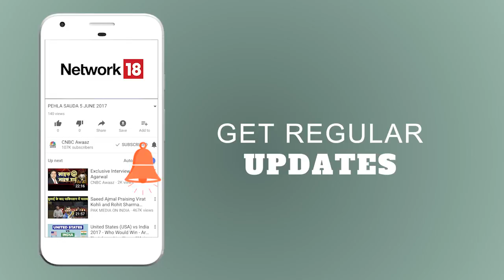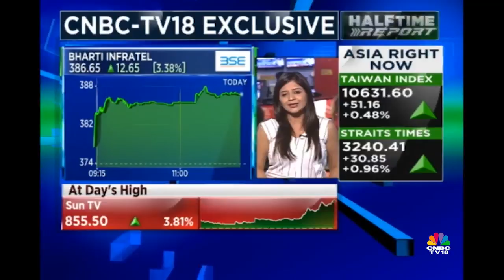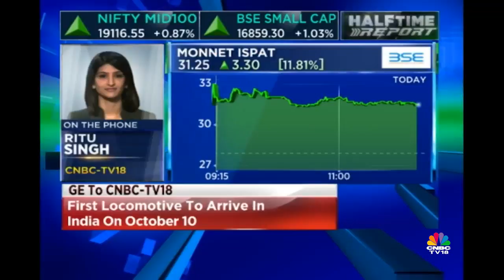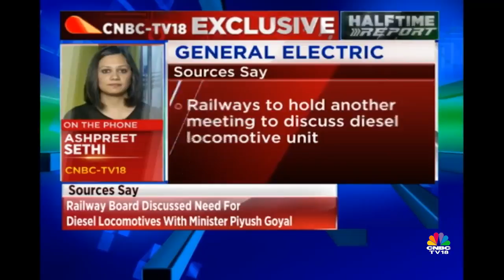Bharti Infratel-Indus Towers Stake Sale Now in Final Stages | Mover & Shakers |CNBC TV18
Negotiations are now in the final stages for the sale of a controlling stake in telecom tower giant which will be created by merging Bharti Infratel and Indus Towers, according to a report by CNBC-TV18.

Bharti Infratel is promoted by Bharti Airtel, while Indus Towers is a joint-venture between Vodafone, Bharti Airtel and Idea.

Private equity firm KKR, CPP Investment Board (CPPIB), Bharti Airtel, Bharti Infratel, Vodafone and Idea, among others are locked in negotiations which are now in the advance stages.